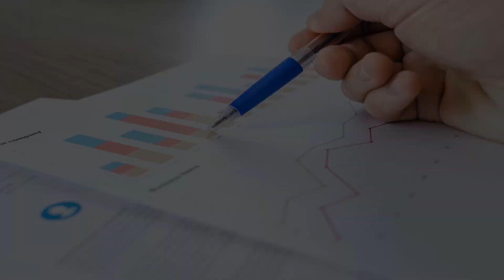ilm e Najoom kia hai or is ki ibtada kb hui (Astrology) Urdu/Hindi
ilm e falkiyat ki ibtada kaab or kaisey hoyi in Urdu/Hindi ||Unani Arabic or Ruman ne kiya kirdar saar anjam diya||